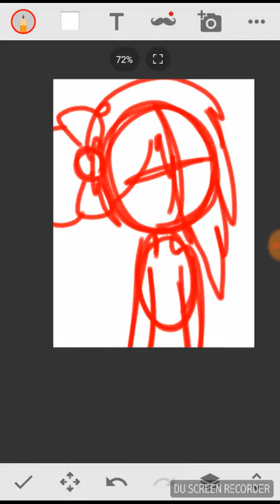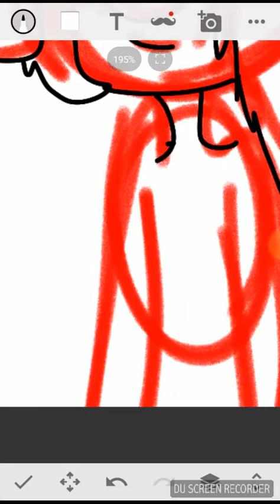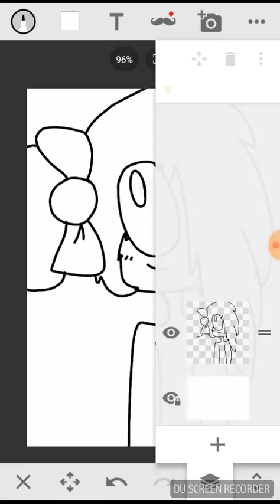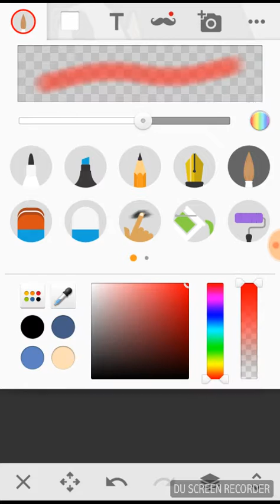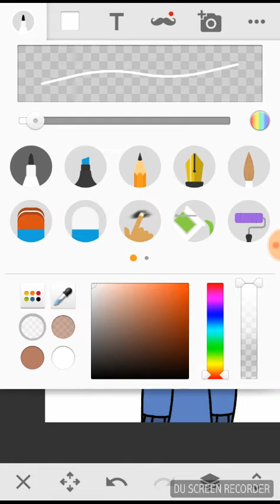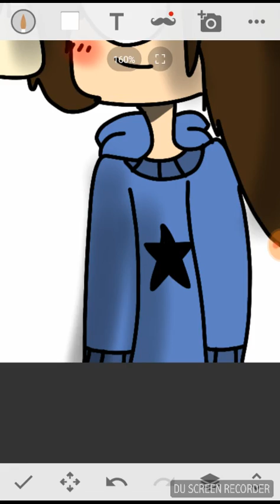Para estrella borella